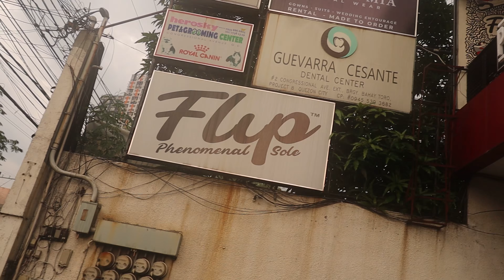Sneaker Shopping at Phenominal Sole | Nike Dunk High Giveaway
Hello mahmates! Were back sa australia at sunod sunod na ang ating mga upload. Sorry kung late upload kasi di kinakaya ng computer sa pinas. Sana magustuhan nyo

Goodluck mahmates!

Credits:
Music Info: Groove Day - @SoulProdMusic